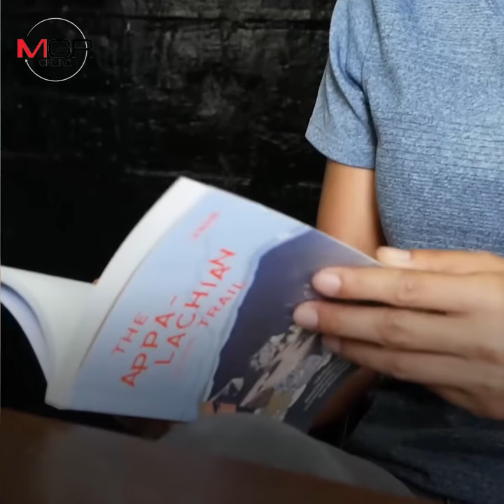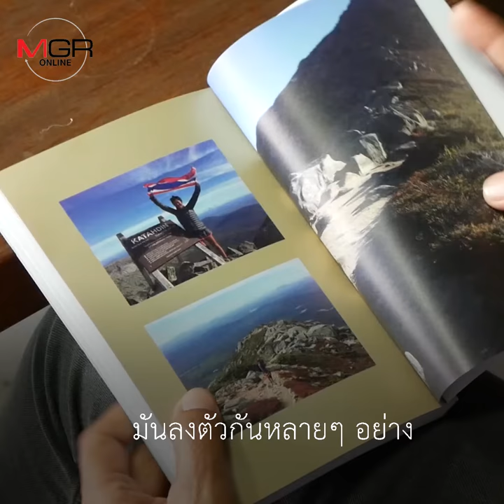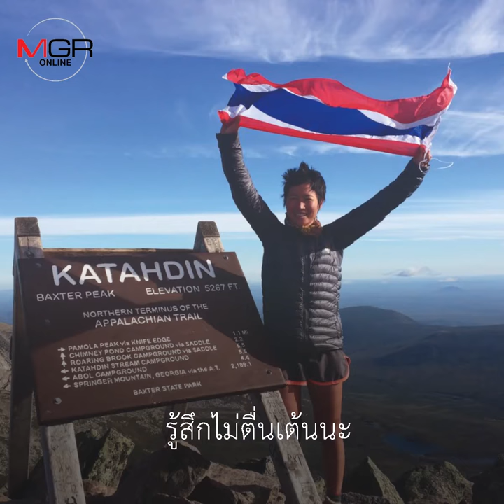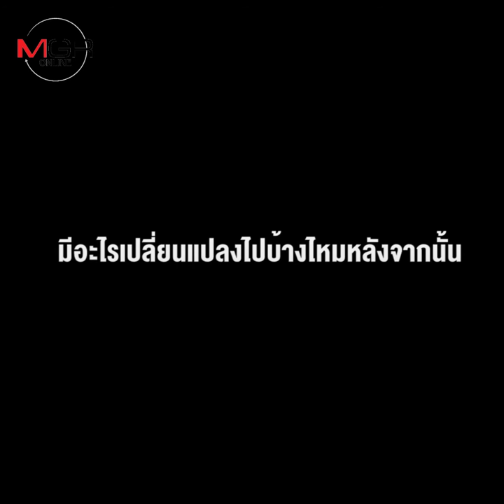บทเรียนชีวิตจากการเดินเท้า 3,500 กิโลเมตร ‘ปิยะธิดา มานะสถิตพงศ์’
พี่เขาพูดดีมากๆ...
“ประสบการณ์ชีวิต ทำให้เรารู้สึกว่า
ปัญหาของเรามันเล็กเลยนะ เวลาไปเทียบกับคนอื่น
เมื่อก่อนเราคิดว่า ฉันจนที่สุดแล้ว เศร้าที่สุดแล้ว ชีวิตโคตรรันทด
แต่พอฟังเพื่อนคนอื่น...มึงมันเรื่องเล็กเลย”

-‘ปิยะธิดา มานะสถิตพงศ์’- คนไทยผู้พิชิตเส้นชัย
ในการเดินเท้า บนเส้นทางที่ติด 1 ใน 3 เส้นทางเดินเท้าที่ยาวไกลที่สุดในโลก ด้วยระยะทางกว่า 3,500 กิโลเมตร บนพื้นที่ 14 รัฐของอเมริกา